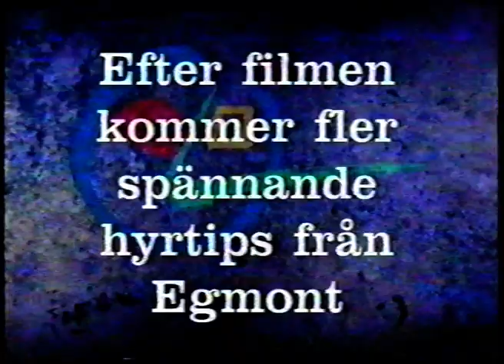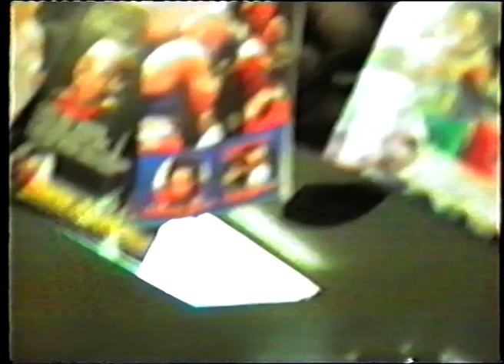VHS 1 DEL 3 AV 5